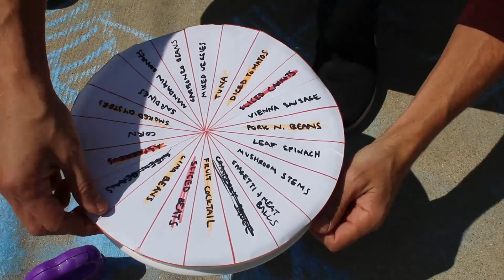LEGO NINJAGO MOVIE 20 Day Challenge, DAY 12!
The Fold is eating 20 highly questionable canned foods in anticipation of The LEGO NINJAGO Movie hitting theaters September 22!

Also, VERY IMPORTANTLY, we see there is a ton of devastation going on in our country with hurricanes Harvey, Irma and Jose so as we continue our countdown we want to remind you the BEST THING you can do to help is to give to the Red Cross in support of our friends down South effected by these storms.